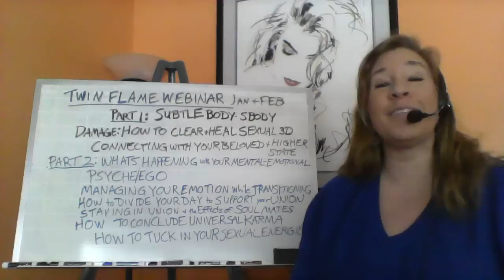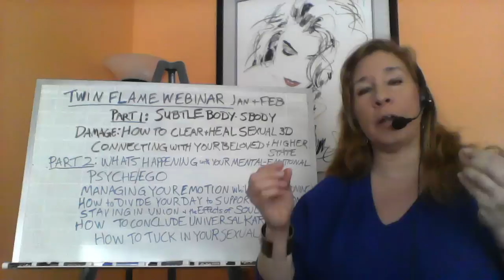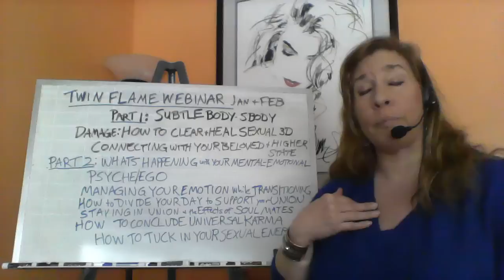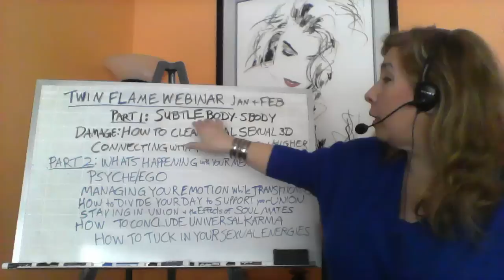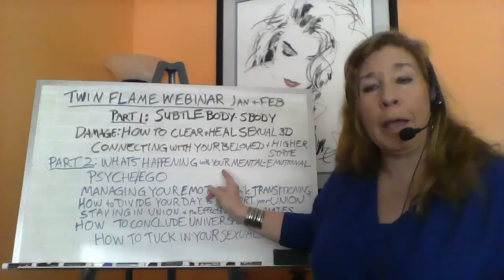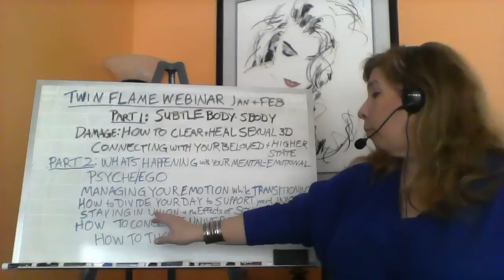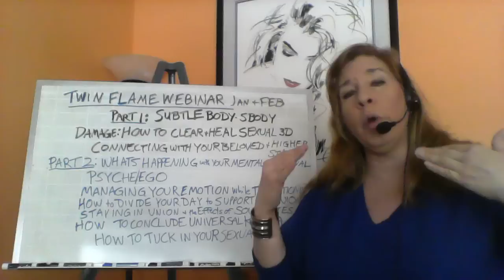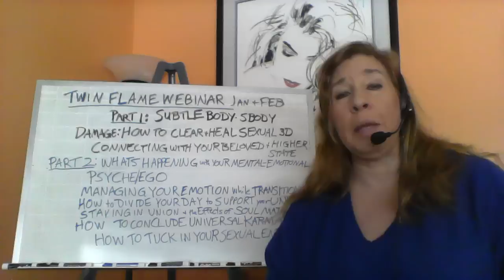Twin Flames Clearing Universal Karma